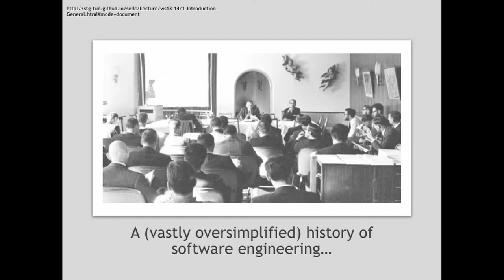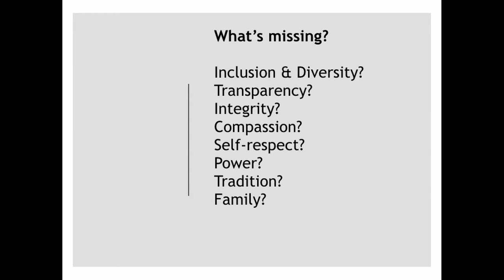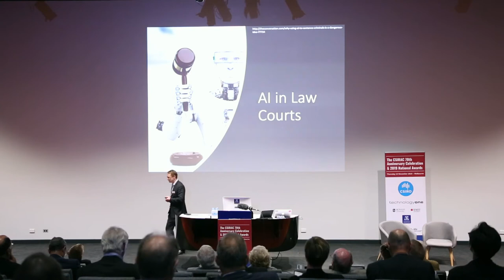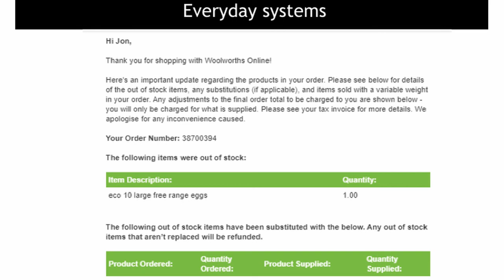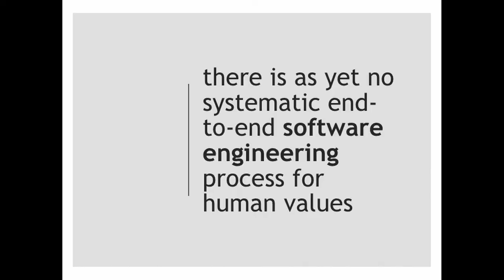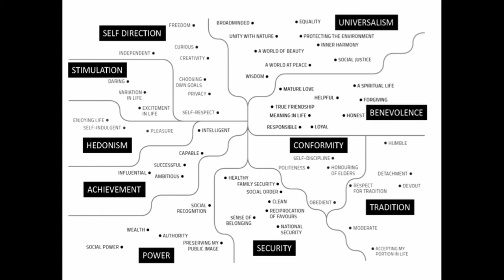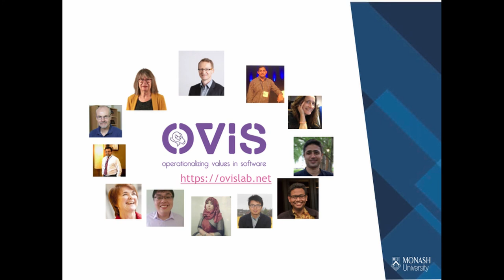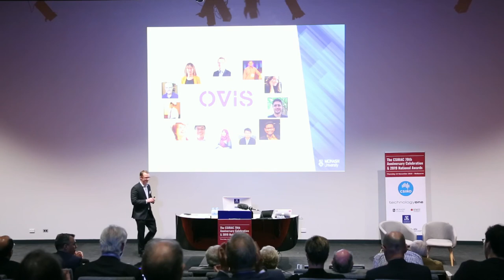[2019C10] Why it's Time to Consider Human Values in Software - Jon Whittle (CSIRAC 70th 10)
Software is much more important than hardware ("Software is blood that gives life to a computer" [Museums Victoria]). Software Engineering, a term coined 50 years ago, has mostly understood how to build software, techniques and tools that gives a reasonable measure of reliability, security, scalability and scalable and at a cost we can afford. But there's still a big gap in software that incorporates human values e.g. inclusion, diversity, transparency, integrity, compassion, tradition, etc. Research into these areas might help solve some contemporary challenges including bias in AI and recommendation algorithms that re-enforce extremism or encourage self-harm.

Presented by Professor Jon Whittle, Dean of the Faculty of IT, Monash University.
Part of the Pearcey Foundation's CSIRAC 70th Anniversary Celebration.
Photography and editing by Karl von Möller.